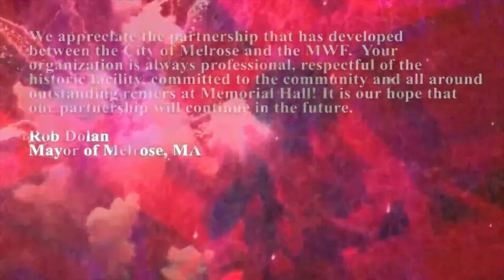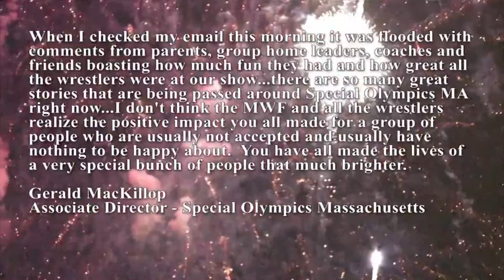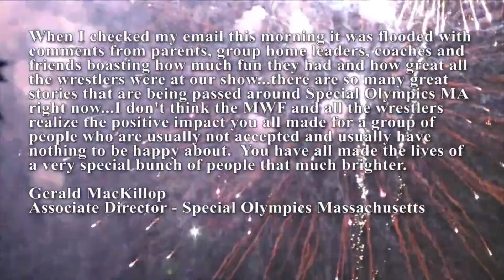WWE RAW - Memphis, TN - August 28th, 2017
Save 35% on "NXT:  The Future Is Now" on Amazon!

360 Main St.